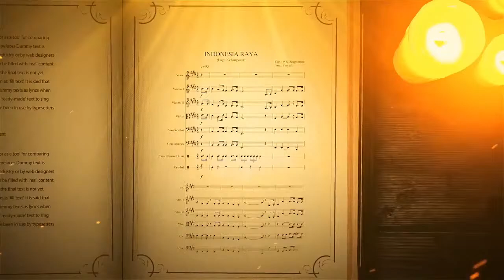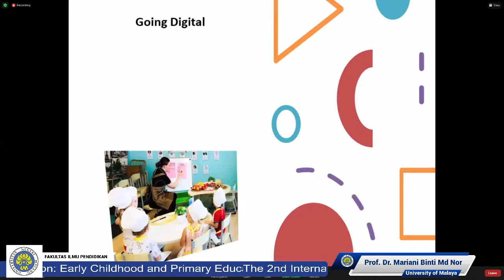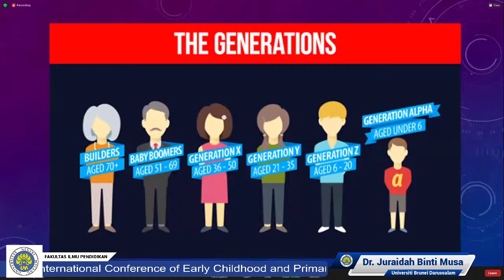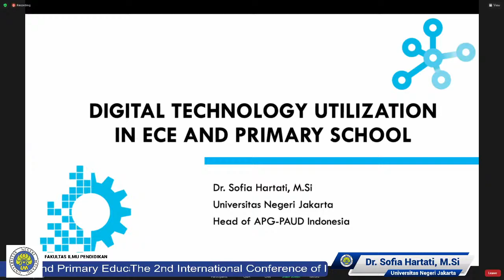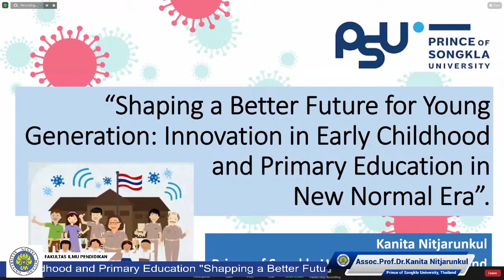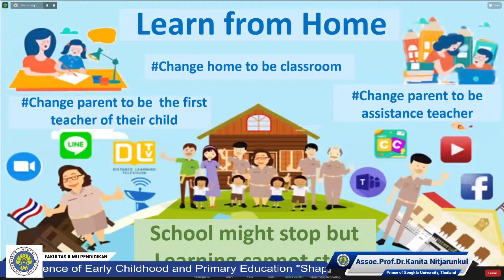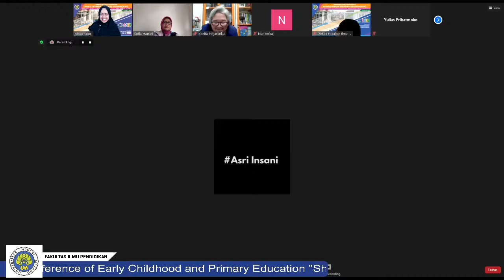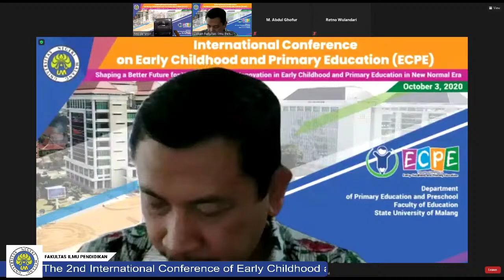The 2nd International Conference on Early Childhood and Primary Education is organized by Faculty o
The 2nd International Conference on Early Childhood and Primary Education (ECPE) with the theme "Shaping a Better Future for Young Generation: Innovation in Early Childhood and Primary Education in New Normal Era" is organized by the Department of Early Childhood Education and Elementary Teacher Education, Faculty of Education, State Universitas Negeri Malang supported by its partners. This conference aims to develop new learning strategies of early childhood education and primary education in response to the current pandemic conditions. The conference will be held in Malang, East Java, Indonesia on October 3rd, 2020.

OPENING SPEECH
Prof. Dr. AH. Rofi'uddin, M.Pd - Rector of Universitas Negeri Malang

KEYNOTE SPEAKER
Prof. Dr. Mariani Binti Md Nor - Professor and Director of Early Childhood Education Center at the Faculty of Education, University of Malaya
Dr. Juraidah Binti Musa - Lecturer at Sultan Hassanal Bolkiah Institute of Education, Universiti Brunei Darussalam
Dr. Sofia Hartati, M.Si - Assessor of Early Childhood Teacher Education, Universitas Negeri Jakarta
Assoc. Prof. Dr. Kanita Nitjarunkul – Associate Professor, Prince of Songkla University, Thailand

For participants who want to order the e-certificate, please complete the data and make a payment (IDR 50,000) on the following
The material and schedules can be found on the following